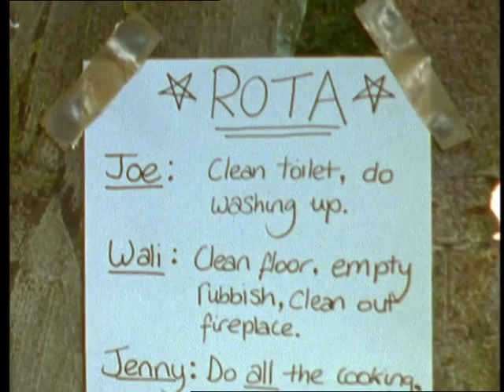Crapston Villas (Episode 6) | English Full Movie | Comedy Animation